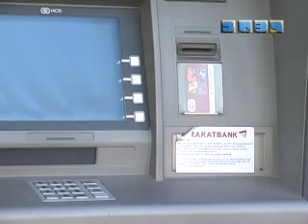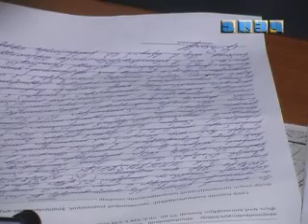Բանկոմատը թալանել են